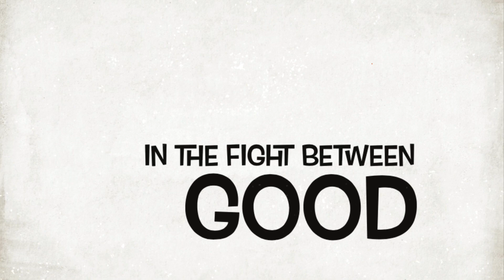The Happy Crypto Trio Trailer!!! Featuring Safemoon Dogecoin Happycoin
This is a video for safemoon dogecoin happycoin that I created for fun to try to get the communities to work together during these downtimes of Crypto. I hope this video creates some happyness around the crypto community.

don't worry..
be $happy
A charity-oriented token that is helping to fight mental illness across the world. Meet happycoin.  Fan made Video

the world needs $happy.
Mental illness is a silent battle for 10% of the world's population. It has touched almost every person on earth, and yet it's something we still never talk about. Why?
Despite serious progress in the past decade, mental health is still heavily stigmatized and under researched. Happycoin is a token that sets out to change this.

With a charity wallet set aside from the initial supply, and an aggressive transaction tax distribution, $happy allows you to earn big as you hodl.

original supply
1,000,000,000,000,000
30% Burned

10% tax on transactions
5% Distributed to holders
5% Added to liquidity

profit from holding
We reward holders with a 5% transaction tax which puts $HAPPY directly into your wallet every time someone buys or sells.

charity wallet
5% of the initial token supply has been reserved. 2.5% will be invested into financing the project. The other 2.5% belongs to the charity wallet, which donates on a weekly basis.

roadmap
Fighting mental illness is a never-ending job and a strong plan is required to tackle it every day. Check out our roadmap and see what we have planned to keep this community and charity healthy and $HAPPY. Community events, giveaways, an NFT marketplace, and merchandise are all on the way!

Every Friday, the $happy team and the community will choose a new mental health association to donate to. This ensures that donations are spread across various key stakeholders, and that we can truly have a worldwide impact. Donations will be shared on our twitter, and telegram, and the community will consistently be involved to decide which organizations to donate to in the future.

what is happycoin?
Launched on April 20th, 2021, HappyCoin is a charity token that donates to mental health organizations on a weekly basis! With an initial 3% charity wallet, we charge a tax of 10% on every transaction, with 5% burned for deflationary purposes, and 5% redistributed to holders to reward investors and keep the charity wallet flowing.

Initial supply: 1,000,000,000,000,000

how do i buy $happy?
HappyCoin is currently being traded on PancakeSwap, which is the primary exchange for Binance Smart Chain (BSC). Here is a step by step guide on how to buy $HAPPY:

1. Head to metamask.io and download their wallet to your phone or chrome/firefox browser.

2. Go to PancakeSwap (pancakeswap.finance). PancakeSwap is where you'll be performing the swap of your current tokens to $HAPPY.

3. Get to the trade screen. Click "Connect" at the top right of the screen, and then navigate to "Trade" on the left sidebar.

4. Select the $HAPPY token. Click on the "Select a Currency" button, and enter the $HAPPY token contract: 0xB0B924C4a31b7d4581a7F78F57ceE1E65736Be1D

5. Adjust your slippage to 12%. Click "Settings" at the top right, and adjust your slippage to 12% (sometimes it may be a bit more, depending on how much demand there is).

6. Swap away! Enter the amount you want to buy and swap away! Remember to have enough BNB for gas fees! 💙

what is the official token id?
The official $HAPPY token contract can be found here: 0xB0B924C4a31b7d4581a7F78F57ceE1E65736Be1D

what is the charity wallet id?
The official $HAPPY charity wallet can be found here: 0x2E5024BbA69E0981cFf8d760ab7Db2b230f78911